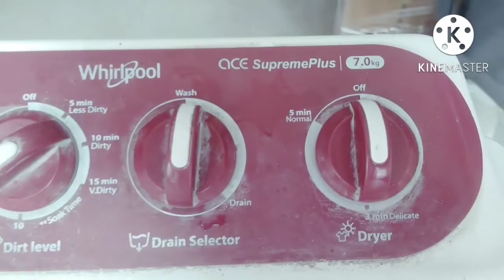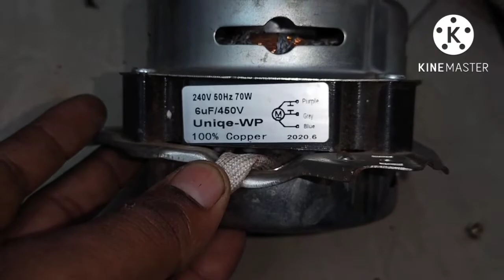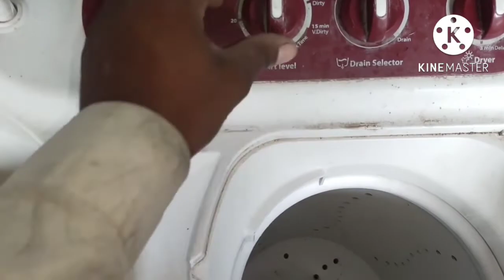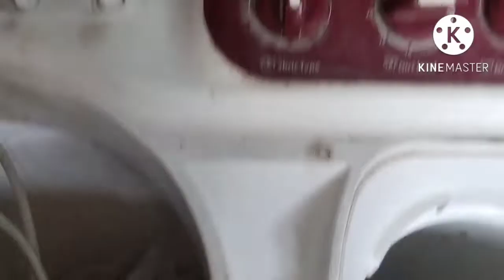Whirlpool washing machine not spinning || Semi automatic washing machine m kapde nahin sukhata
सेमी वाशिंग मशीन में कपड़े नहीं सूखते || Semi automatic washing machine m kapde nahin sukhata || to kya kare